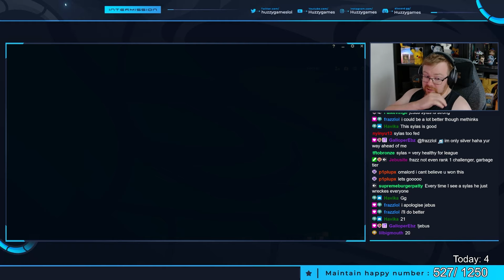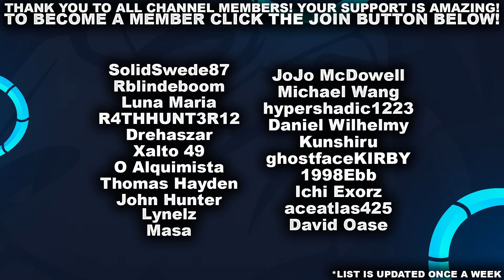NAUTILUS IS AN ABSOLUTE POWERHOUSE | League of Legends